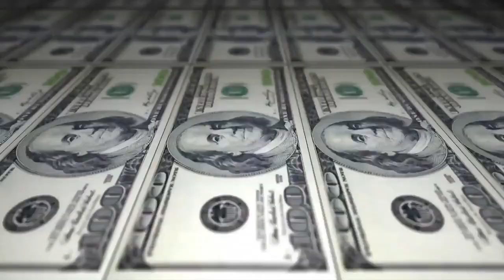Jhony vs Gambá - 1 fas - 203º Batalha do Tanque - São Gonçalo - 2016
Musica de intro: BK Próximo ao nascer do sol

Vencedor: Gambá